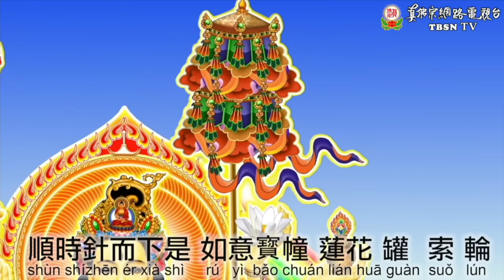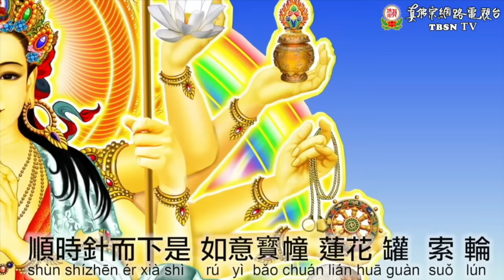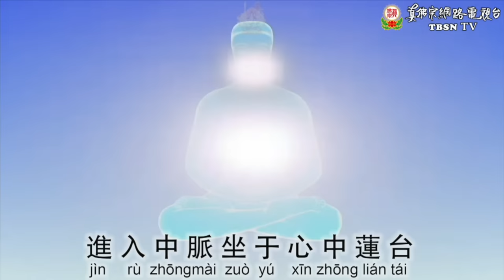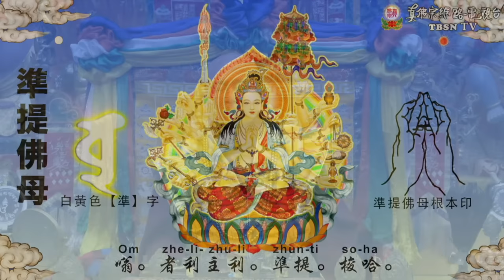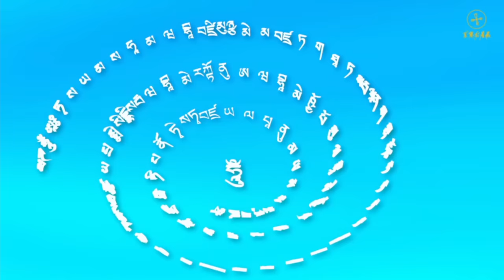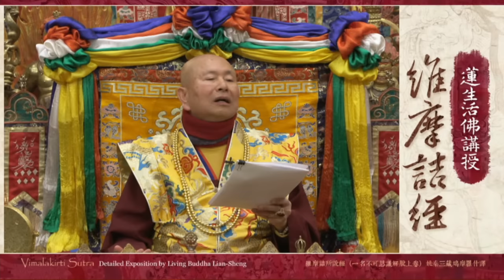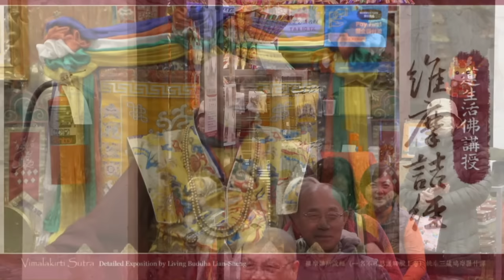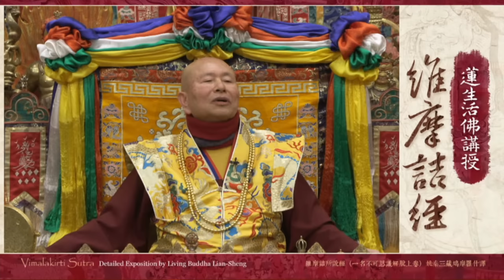2024年02月10日：聖尊蓮生活佛盧勝彥法王講授「維摩詰經」（同修準提佛母本尊法）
聖尊蓮生活佛盧勝彥法王講授「維摩詰經」：
西雅圖雷藏寺 同修準提佛母本尊法

真佛般若藏
妙智慧的總集明心見性由此開始...

聖尊蓮生活佛盧勝彥法王開示:

有幾本經典是屬於開悟的經典，《金剛經》是開悟的經典，《楞伽經》是開悟的經典，《解深密經》是開悟的經典。在二轉法輪的時候，《大般若經》是開悟的經典。三轉法輪的時候，《楞伽經》跟《解深密經》是開悟的經典。甚麼是開悟？你們從這悟進去看，可能會知道。因為佛講，如果說佛有說法，就是謗佛。盧師尊講，說法四十四年，如果說盧師尊說祂有說法，就是毀謗盧勝彥。這就是無說而說，沒有說等於有說，從這邊探討開悟。另外，還有一本經典也是開悟的經典，就是金粟如來化身的《維摩詰經》。維摩詰跟釋迦摩尼佛是同一個時代的人，他有妻子，但是他是開悟的，是金粟如來的化身。這本經典也是開悟的經典。所以，你們要開悟，就要從這裡參。

摘要自tbboyeh.org:
《大圓滿九次第法》第七十八講
2014年7月5日西雅圖雷藏寺